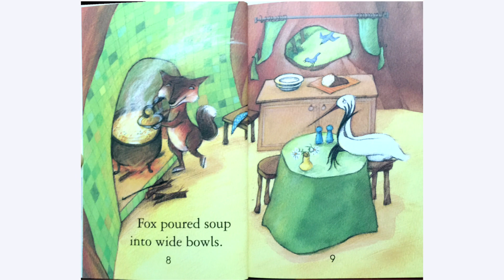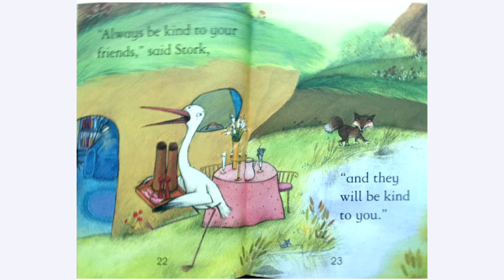Usborne first reading- The fox and the stork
Usborne first reading book 7